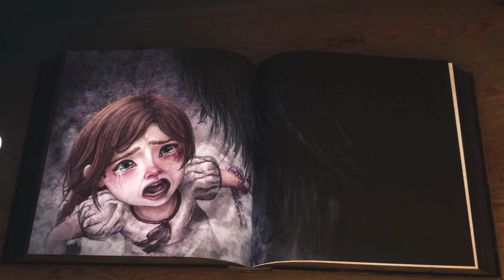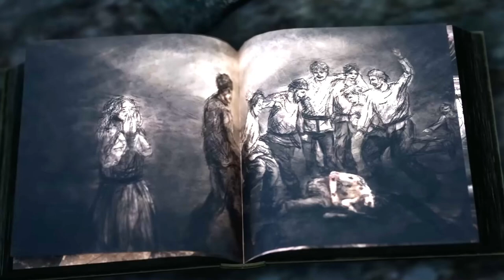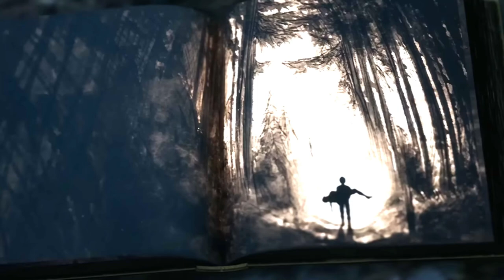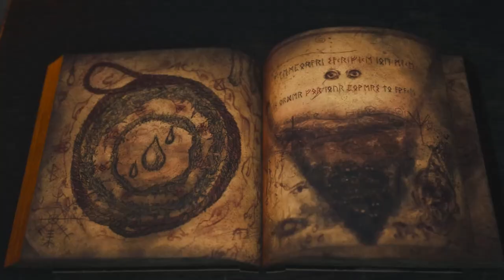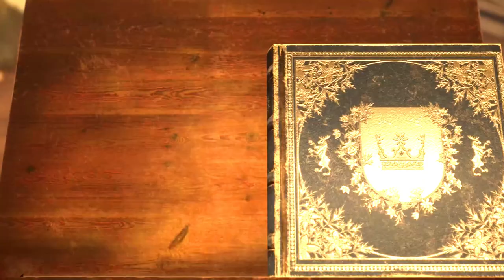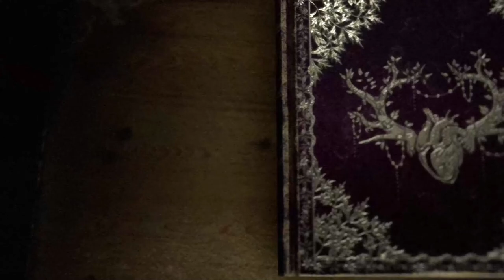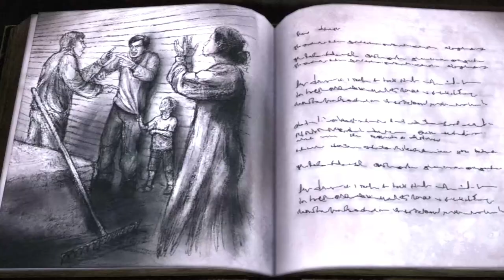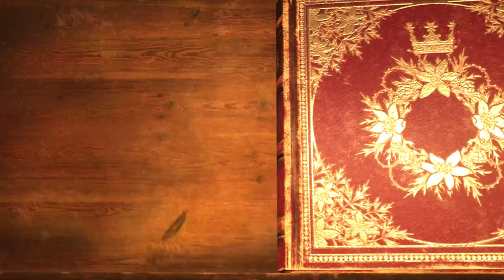Este NIÑO es UN HÉROE ! ( BRAMBLE : THE MOUNTAIN KING ) - HISTORIA EXPLICADA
¿Te atreves a descubrir el mundo de Bramble: The Mountain King?

Aqui en la historia explicada de Bramble: The Mountain King te verás envuelto en una aventura y terror inspirado en las fábulas nórdicas.

Acompaña a Olle, un valiente niño que se enfrentará a monstruos y peligros para rescatar a su hermana de un malvado trol.

Descubre los secretos y las maravillas de Bramble, una tierra mágica y retorcida, con la compañía de la chispa de Valor, un fragmento encantado que te ayuda iluminar el oscuro camino repleto de criaturas de la noche.

Pero cuidado, el valor sin bondad puede llevarte por un camino oscuro.

Bramble: The Mountain King es un juego que te hará vibrar y temblar con sus gráficos impresionantes y sus batallas épicas contra enorme criaturas. ¿Estás listo para el desafío?